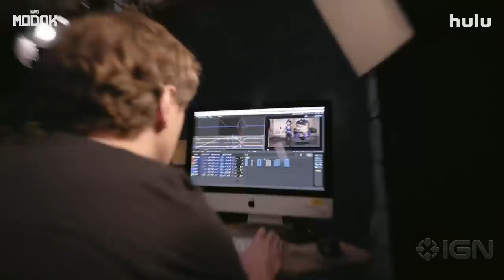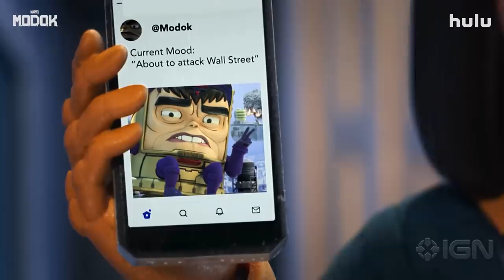Marvel's M.O.D.O.K. - Official Behind the Scenes (2021) Patton Oswalt, Ben Schwartz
Here's an exclusive behind-the-scenes look at the backing of Season 1 of Marvel's M.O.D.O.K. In Marvel's M.O.D.O.K., the megalomaniacal supervillain M.O.D.O.K. (Patton Oswalt) has long pursued his dream of one day conquering the world. But after years of setbacks and failures fighting the Earth's mightiest heroes, M.O.D.O.K. has run his evil organization A.I.M. into the ground. Ousted as A.I.M.'s leader, while also dealing with his crumbling marriage and family life, the Mental Organism Designed Only for Killing is set to confront his greatest challenge yet! The series stars Patton Oswalt (M.O.D.O.K.), Melissa Fumero (Melissa), Aimee Garcia (Jodie), Ben Schwartz (Lou), Wendi McLendon-Covey (Monica), Beck Bennett (Austin Van Der Sleet), Jon Daly (Super-Adaptoid), and Sam Richardson (Gary). Season 1 is now available to stream on Hulu.